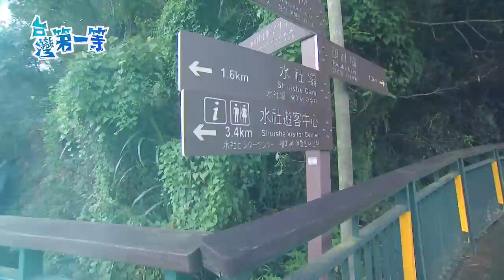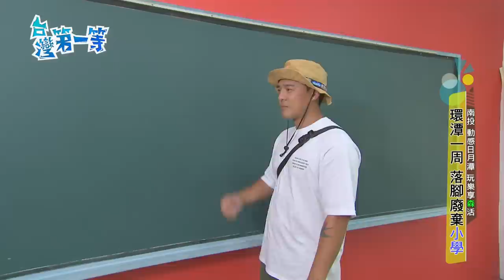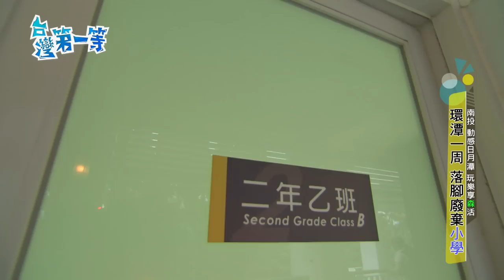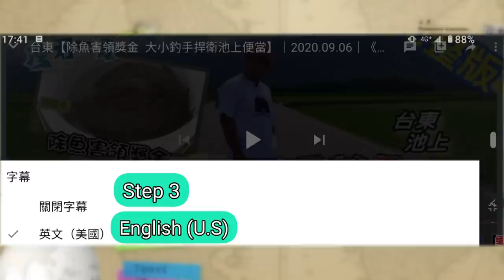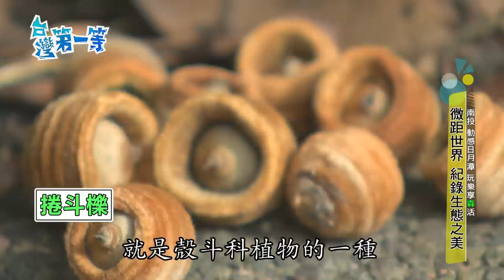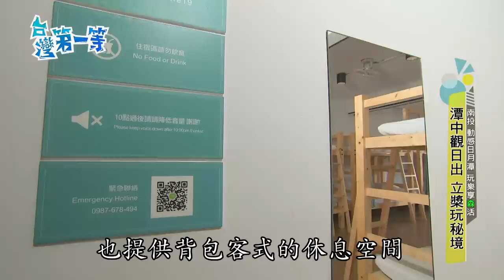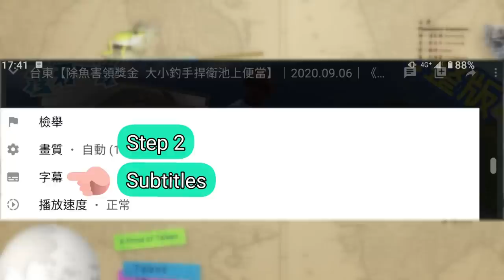[ENG SUB] 南投 SunMoonLake【日月潭央吃早餐/ 罕見物種"菱形奴草" / 螞蟻寫真"巨"驚豔】│2020.09.27│《台灣第一等》完整版